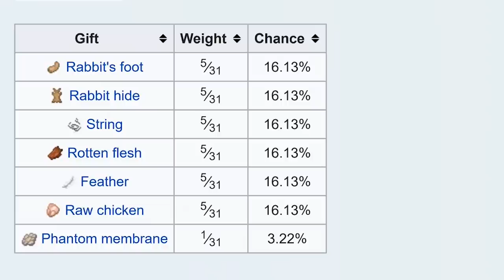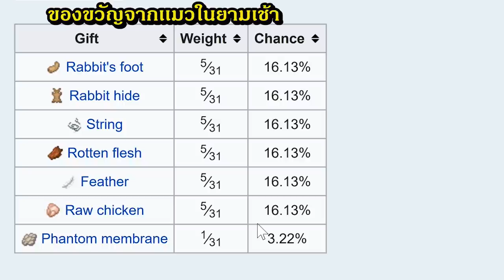มายคราฟฮาร์ดคอร์ 2019 – ตอนที่ 6 ของขวัญจากเเมวยามเช้า - 1.14.2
มายคราฟฮาร์ดคอร์ (Hardcore Mode) คือ มายคราฟเอาชีวิตรอดในระดับยากมาก ผู้เล่นจะมีเพียง “1 ชีวิต” หากตายโลกจะถูก “ลบ” และสิ่งที่สร้างมาทั้งหมดจะหายไปในพริบตา ถือเป็นมายคราฟเอาชีวิตรอดในแบบที่ท้าทายมาก ๆ วันนี้เราจะมาลิ้มลองความยากของมายคราฟฮาร์ดคอร์กันจ้า – มายคราฟ 1.14.2
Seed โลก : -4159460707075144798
My PC specs :
OS : Windows 10
Processor : Intel Core i7-8700  CPU @ 3.20 GHz 3.19 GHz
Memory (RAM) : 16 GB DDR4
Graphics Card : NVIDIA GeForce GTX 1080 8GB DDR5X
System type : 64-bit